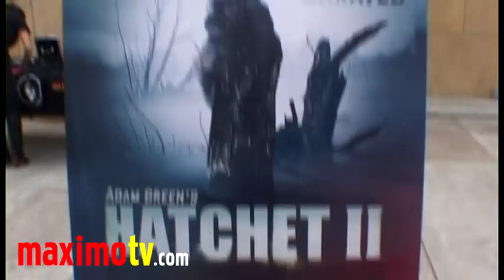Parry Shen Interview at HATCHET 2 Premiere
Parry Shen (Surrogate Valentine, Hatchet, Hatchet II) interview at HATCHET II Premiere at the Egyptian Theatre in Hollywood, California USA September 28, 2010 - Interview by Amanda Vanderpool
About the film: A sequel to the old school American horror sensation Hatchet, Hatchet II picks up where the original film ends as Marybeth (Danielle Harris) escapes from the clutches of the deformed, swamp-dwelling killer Victor Crowley (Kane Hodder). Marybeth returns to the Louisiana swamps along with an army of hunters to recover the bodies of her family and exact her revenge against Victor Crowley. HATCHET II, which opens nationwide at AMC Theatres on Oct. 1st is making history by being the first genre film in over 25 years to be released by a major chain.

 © Ricomix Productions /  /